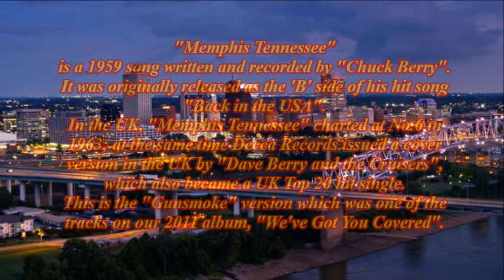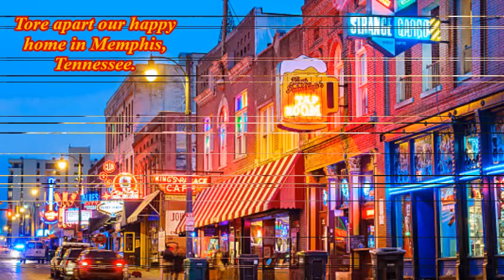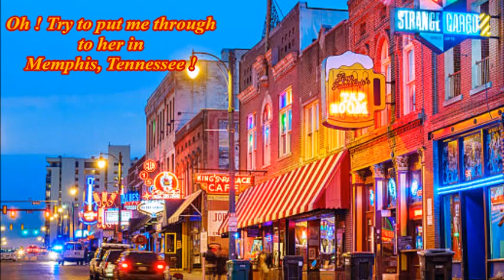MEMPHIS TENNESSEE - NEW VERSION (Cover) by Gunsmoke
Thought it was time for a new version of this great old Chuck Berry rocker from the late 50's. If it's to your liking, please give it a 'like' and, if you haven't already, hit the 'subscribe' button so you won't miss any new videos as soon as they hit the channel.